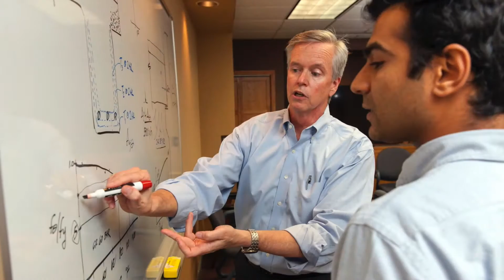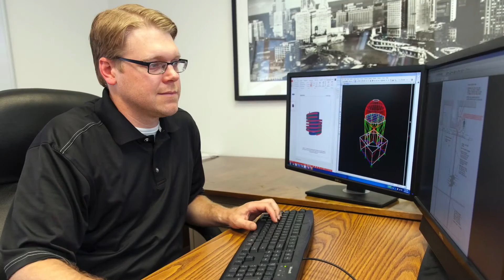WJE - Solutions for the Built World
Since 1956, Wiss, Janney, Elstner Associates (WJE) has been providing technically excellent and innovative solutions for our clients’ new and existing construction related problems. Watch this video to learn how WJE's highly qualified engineers, architects, and materials scientists are providing solutions for the built world.